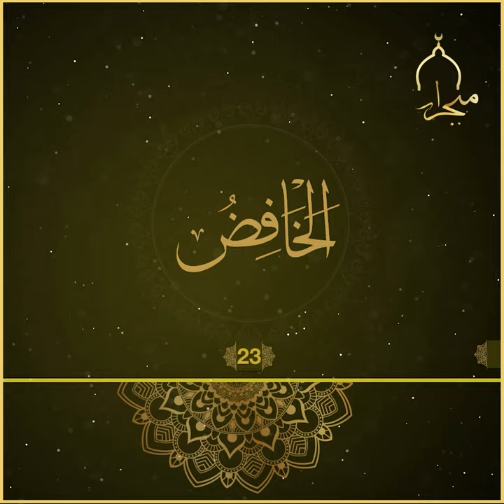الخَافِض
یەکێک لە ناوە جوانەکانی خودا